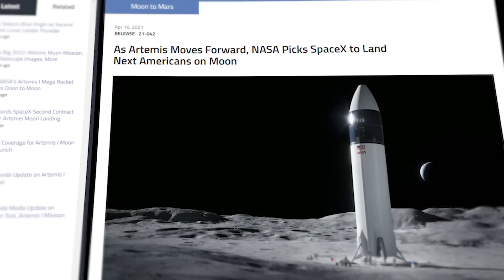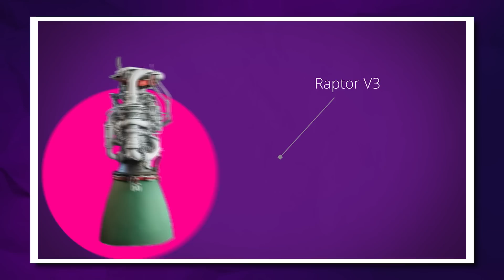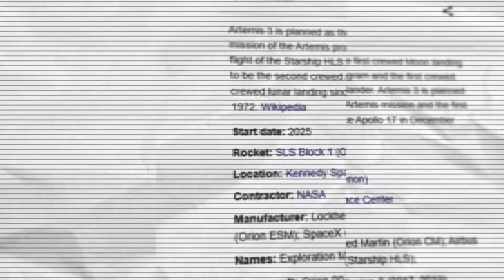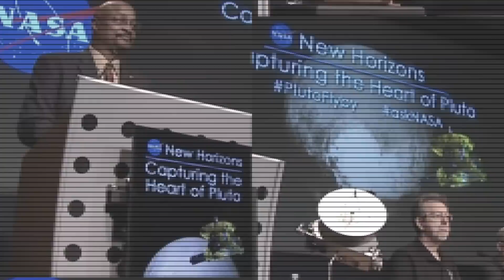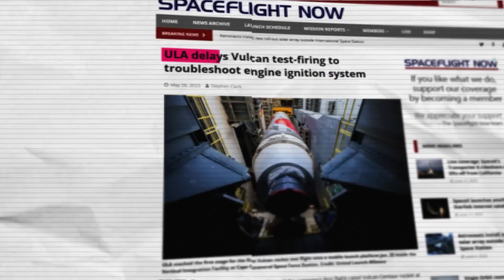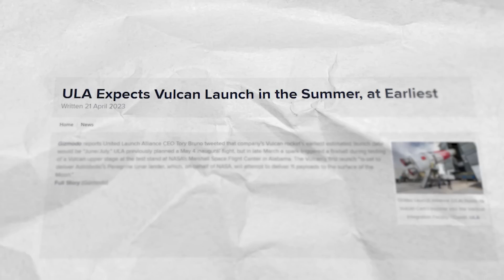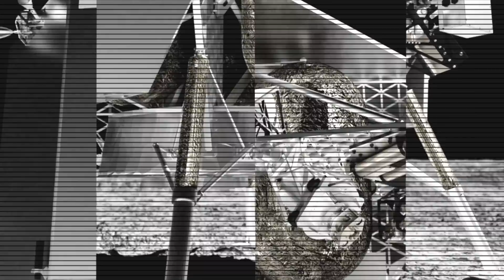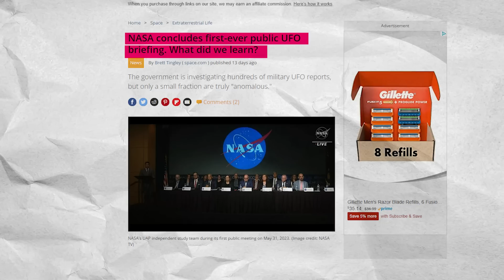Major NEW NASA & SpaceX Moon Landing Update!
Last Video: The Real Reason NASA Is Going Back To Venus!